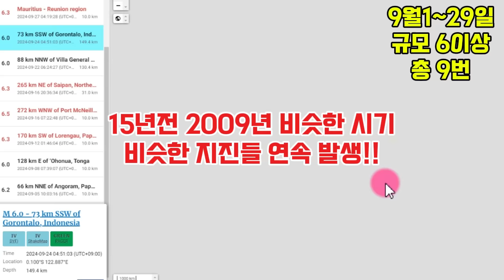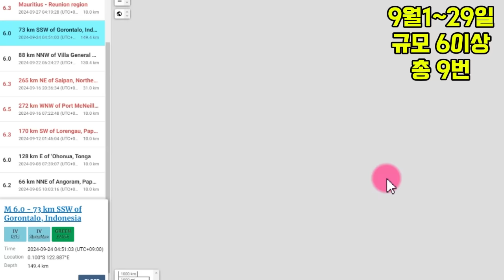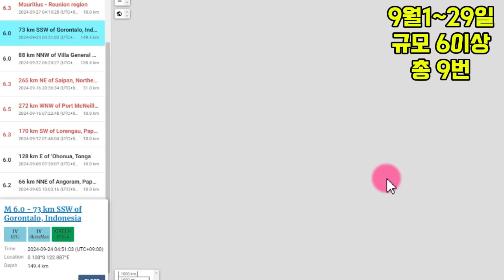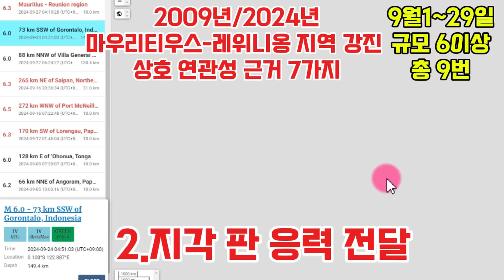태풍 끄라톤 한국 전역 초비상!괴물 태풍 한국 상륙할까?